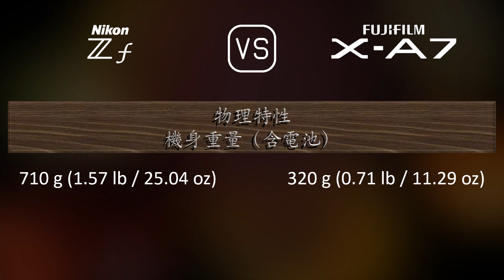Nikon Zf 與 Fujifilm X-A7 的規格比較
本片是 Nikon Zf 與 Fujifilm X-A7 的功能概述和規格比較 (comparison of specifications)，希望對您有所啟發。感謝您的支持。

00:25 推出
00:33 機身
00:40 影像感測器
01:01 影像
01:16 光學與對焦
01:41 屏幕
01:58 取景器
02:13 攝影功能
03:06 錄像功能
03:20 儲存
03:24 連接性
03:49 物理特性
04:07 雜項